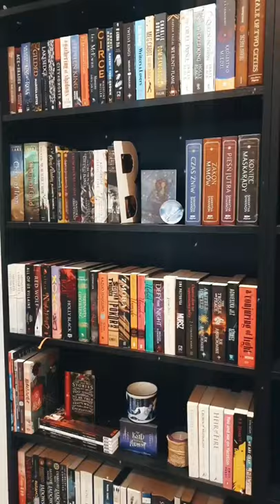Bookshelf for book lovers